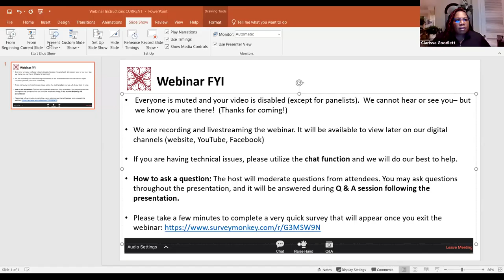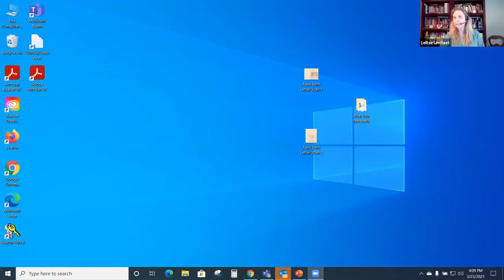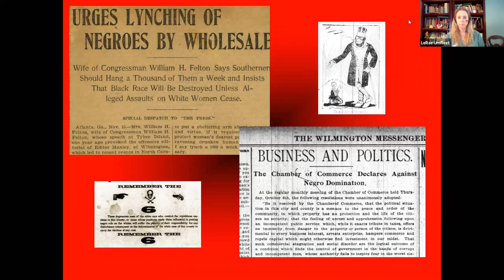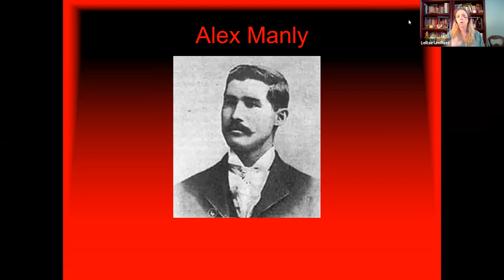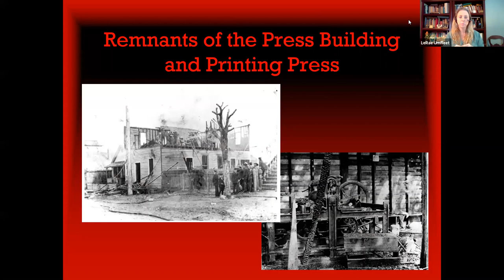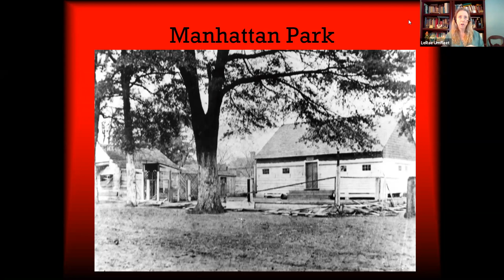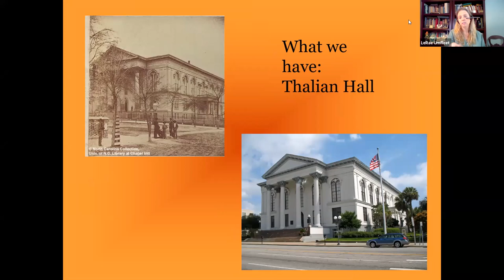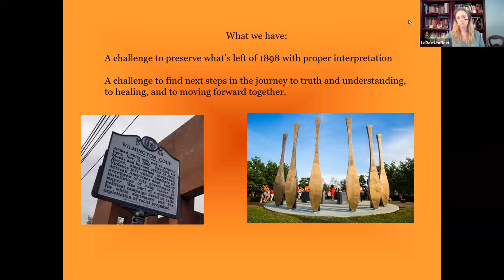Shelter Series: A Day of Blood: Preserving the History of the 1898 Wilmington Insurrection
Join us for a discussion with historian and author, LeRae Umfleet, to examine the details of the Wilmington Insurrection and the long-term impact of that day in both North Carolina and the nation—including connections to historic buildings and locations in Wilmington.

We’ll also be joined by filmmaker Chris Everett—Everett is the director of the award-winning documentary film about the insurrection, Wilmington On Fire.

Tuesday, March 23rd, 2021